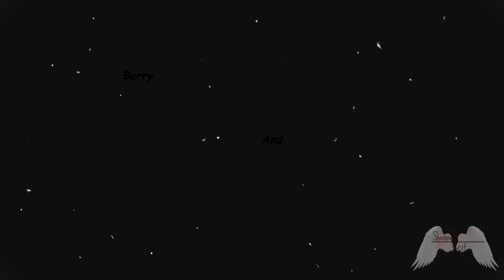Barry and Caitlin | Mercy (flicker warning)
Hey guys new video today with SNOWBARRY :) And please if you don't like snowbarry just leave , because it's my right to ship it and please no hate ...The fandoms have to stop this war ships ;)
fandom : the flash
ship : snowbarry ( barry and caitlin )
song : mercy
program : sony vegas pro 14